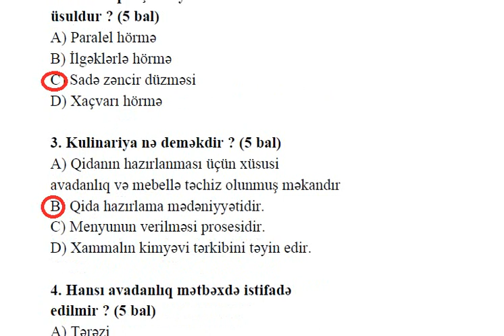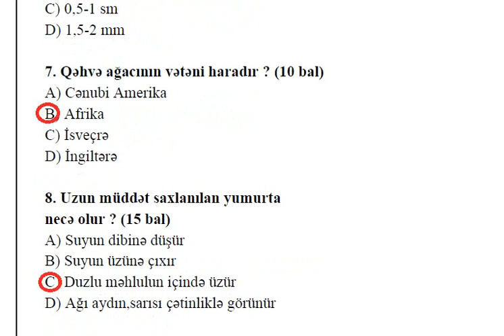5-ci sinif Texnologiya KSQ-6 Düzgün cavabları ilə